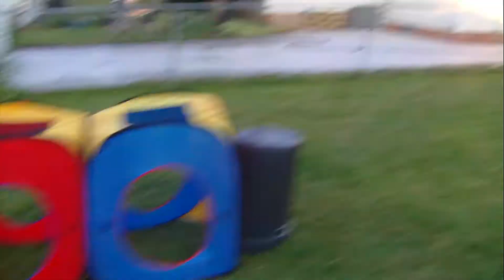Epic Fail Jump.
A jump over a trashcan and 2 cubes.